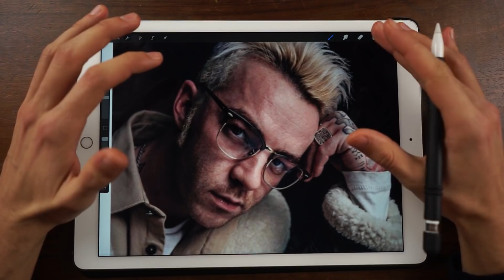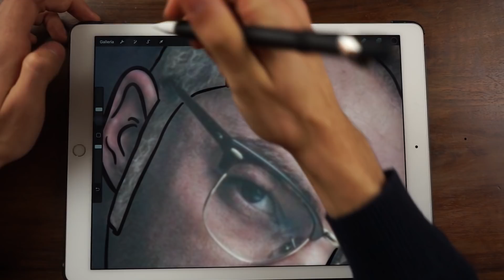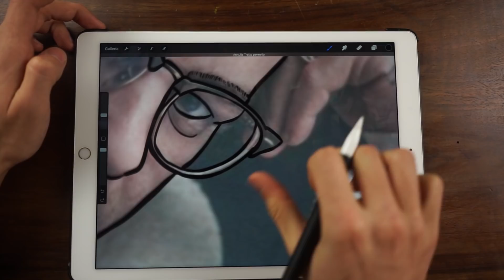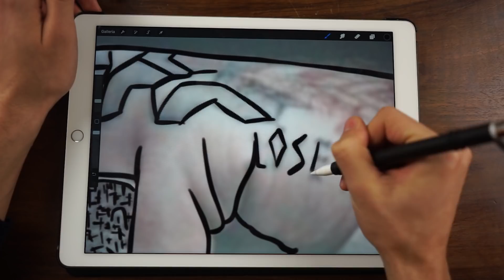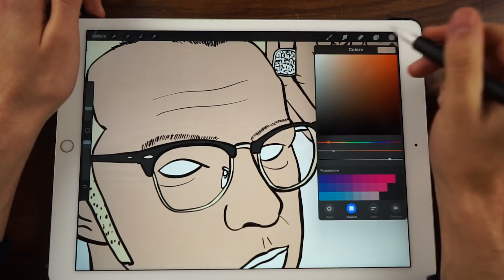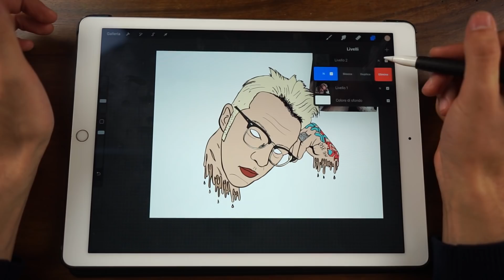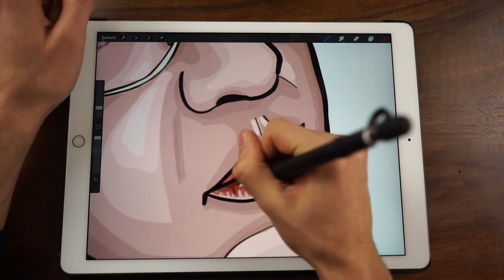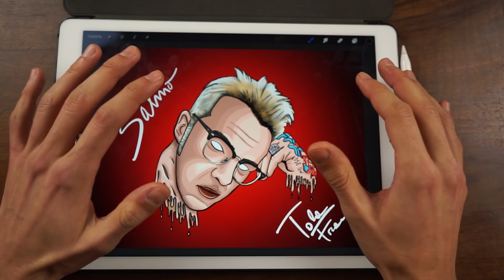DISEGNO SALMO: un'altra FanArt | TolaFra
Oggi si disegna il caro Salmo, come richiesto da molti di voi su instagram...vi piace il risultato finale? Buona visione!

Cover Apple Pencil
Cover iPad
Apple Pencil
iPad Pro 12.9

REGISTRAZIONE
Sony a7

ARTE
Maglietta bianca
Tempere tessuti
Pistola a caldo